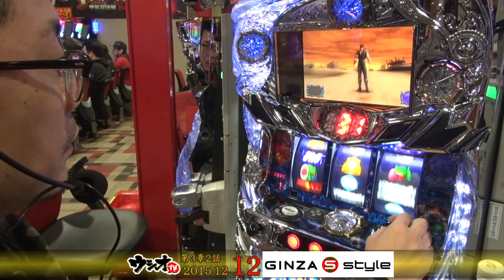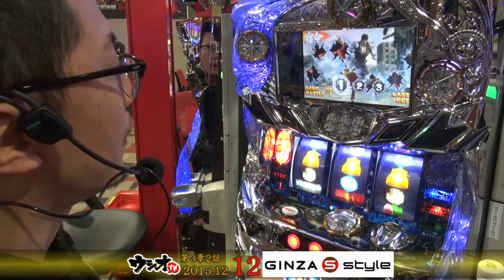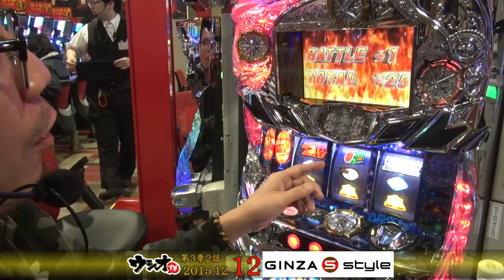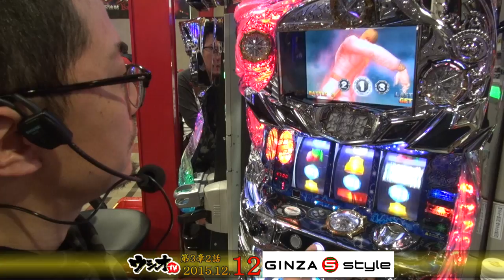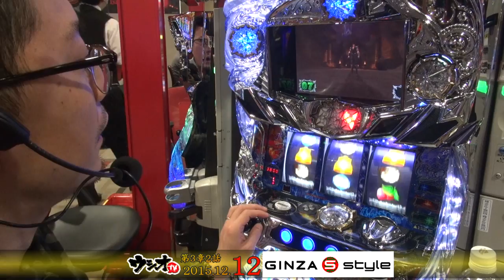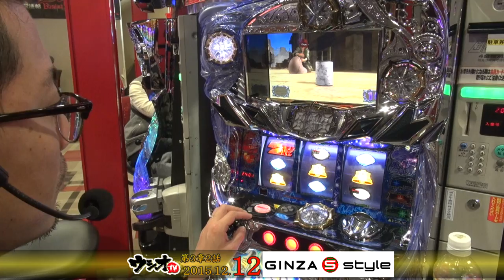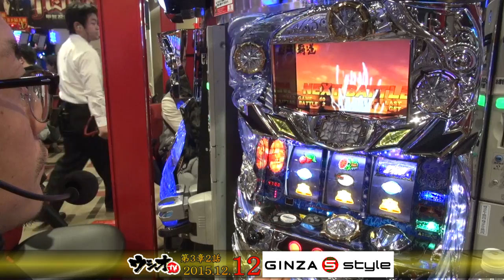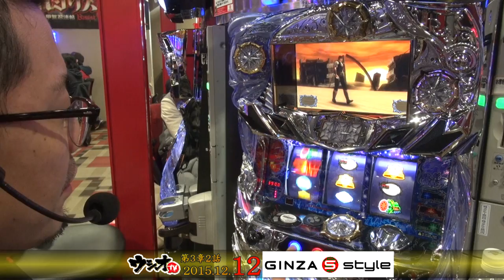2015.12.12 ウシオＴＶ GINZA S－style 第3章 2話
【3-2】ウシオＴＶ　IN　GINZA　S－Style

「ＧＩＮＺＡ」の「歩き方」実践。

ウシオが実践収録で立ち回る３回目！